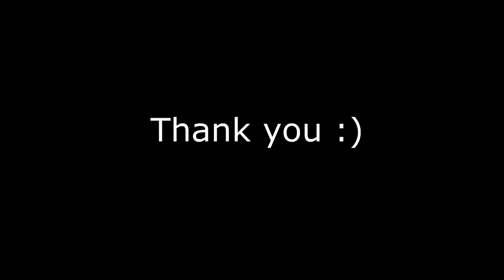15 types of Ferns II How to grow Ferns Malayalam II Fern plants Malayalam Part1/2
In this video, I show my Fern collections and share information on how to care them. In order to avoid lengthy videos, I decided to cut my videos into parts. So this is part 1/2 :) In part 2 there will be a question for Free plants give away.

Ferns in this video in order:
1. Rabbit 🐇 foot fern
2. Fish 🐟 tail fern
3. Golden fern
4. Cotton Candy 🍭 fern
5. Bird 🐦 nest fern